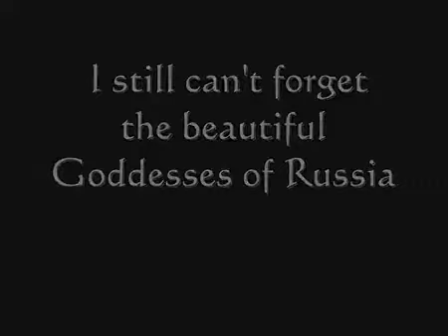RG The Russian Goddesses